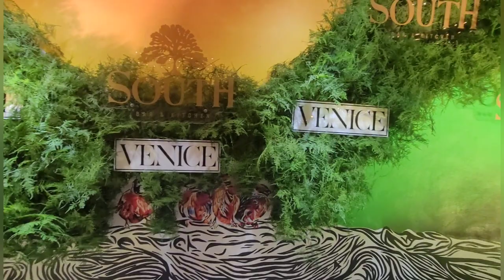Venice Magazine Cover Party x South Bar & Kitchen Restaurant Opening Event in Pompano - Nile Fortner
Title - Venice Magazine Cover Party x South Bar & Kitchen Restaurant Opening Event in Pompano - Nile Fortner

About - Pompano Beach gets a new restaurant, South Bar & Kitchen, and they celebrated with Venice Fort Lauderdale's Magazine. The event featured drinks, food, live music, and more.

Length of the Video - 1 Minute and 13 Seconds

Video By - Nile Fortner (@nile_fortner)

Upcoming Video - Comic Book Vlog (Tate's Comics + Yard Sale)

ACCORDING TO THE COPYRIGHT ACT, THIS VIDEO IS UNDER FAIR USE, AND I DO NOT OWN ANY OF THE RIGHTS TO THE MOVIE, TELEVISION SHOW, ETC. AS TALKED ABOUT IN THIS VIDEO, ALL RIGHTS GO TO ITS COMPANIES AND OWNERS.